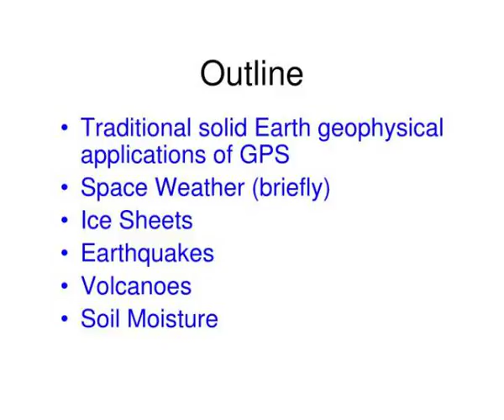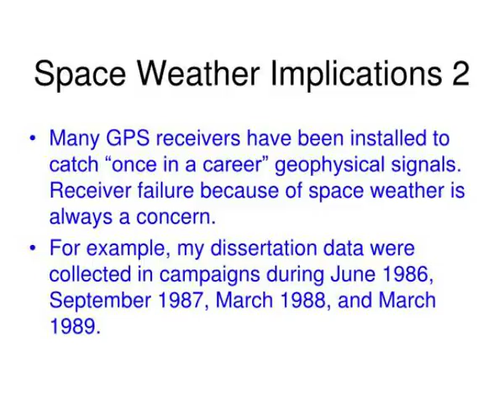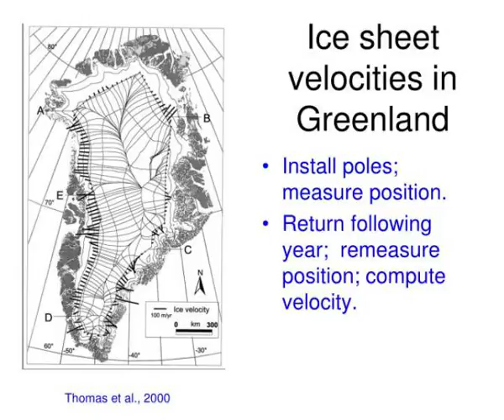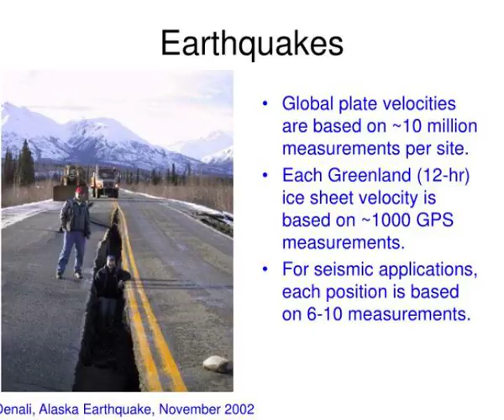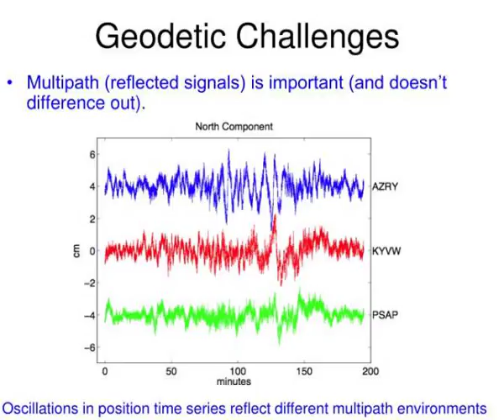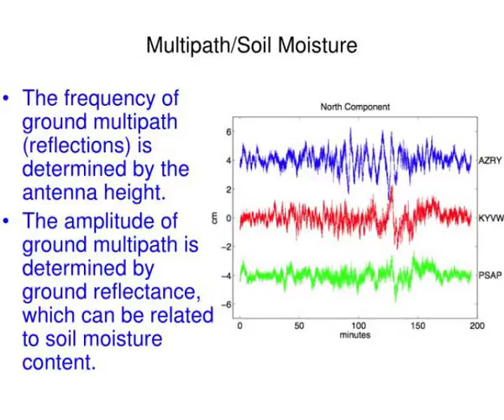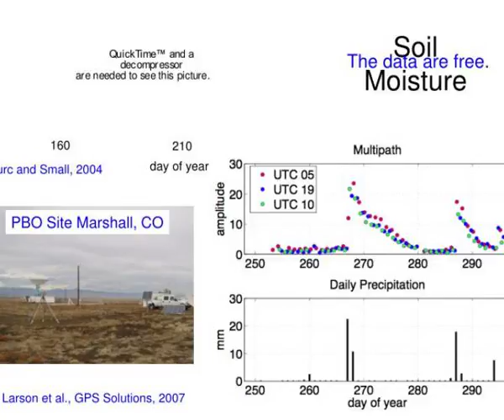kristine m larson dept of aerospace engineering sciences university of colorado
Applications for Precision GPS: Seismology, Volcanic Eruptions, Ice Sheet Dynamics,  and Soil Moisture.  Traditional solid Earth geophysical applications of GPS Slideshow...